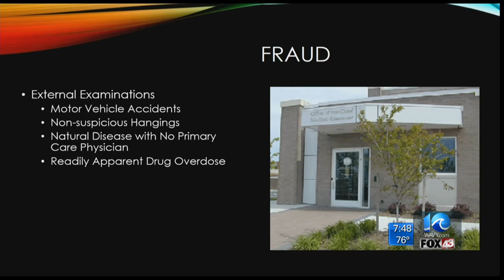Scathing Allegations: Calling Out the Medical Examiner's Office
10 On Your Side investigates claims of favoritism and improper qualifications at the Virginia Medical Examiner's Office.